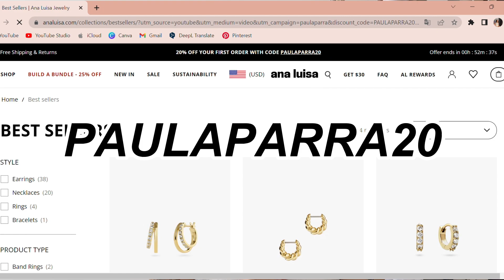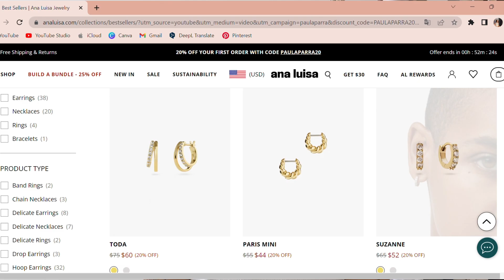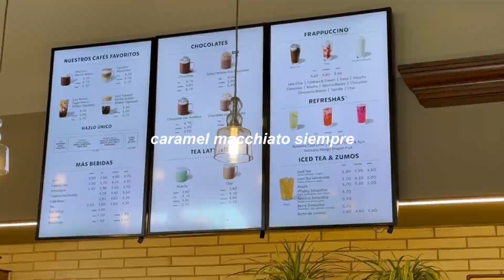romantizando mi vida durante 24 horas | disfrutando mi propia compañía + día en Madrid 🌼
¡Bienvenidos al canal!  Este vídeo es en colaboración con Ana Luisa Jewelry.

En el vídeo de hoy pongo en práctica romantizar mi vida y disfrutar de mi propia compañía pasando el día en Madrid y haciendo planes conmigo misma  ¡Espero que os guste!

romantizando mi vida durante 24 horas | disfrutando mi propia compañía + plan en Madrid